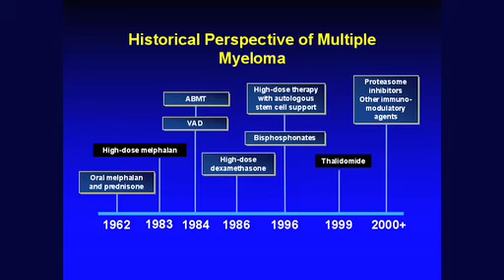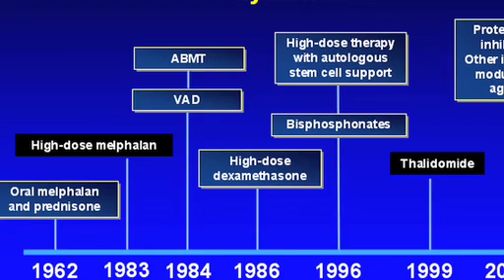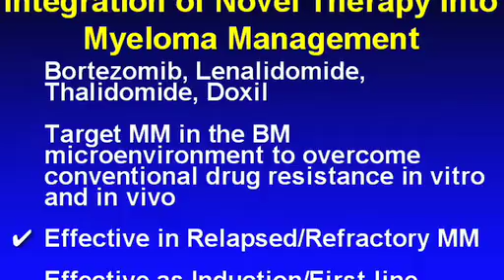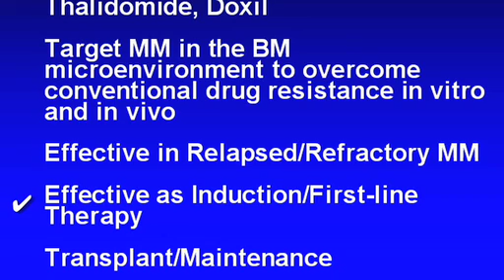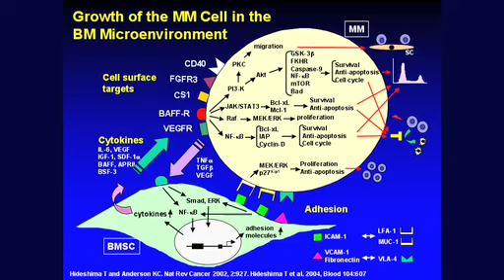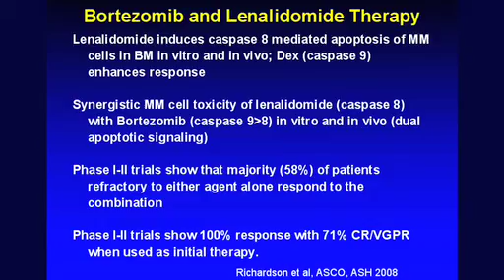The Evolving Treatment Paradigm in Myeloma (Part I)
Interview with Kenneth C. Anderson, M.D., Dana Farber Cancer Institute / Harvard Medical School.
In this interview by Essinova host BeiBei Song on August 6, 2009 during the IBC Cancer Drug Development Conference in Boston, Dr. Kenneth C. Anderson discusses the effectiveness of combination targeted therapies in the treatment of cancer, as exemplified by multiple myeloma. Phase I-II trials combining two or more novel agents targeting the bone marrow microenvironment, such as Lenalidomide and Bortezomib, have shown significant higher response rates, lower drug resistance and fewer side effects in myeloma patients, according to Dr. Anderson. He also comments on trends shown in the meeting and explains the two ways "combinations" can occur.

Dr. Anderson holds an optimistic view that the next few years will be unprecedented in cancer medicine, because "we now have an understanding of science at the genetic level" to predict and achieve favorable outcome; and if the five core constituencies - pharms, biotechs, academics, regulatory bodies and funding agencies can work together, putting patients first, success will likely come. Acknowledging the challenge of combining drugs from competitors, Dr. Anderson nonetheless asserts that "it is achievable", as has been demonstrated in myeloma's case. He anticipates that "the pressures will be there, not only from the medical sense on behalf of our patients but also from the healthcare system", where outcome is measured in the "New World of Medicine" and that becomes the basis of reimbursement.

Dr. Anderson is the Director of Jerome Lipper Multiple Myeloma Center at the Dana-Farber Cancer Institute, and a Professor of Medicine at Harvard Medical School.